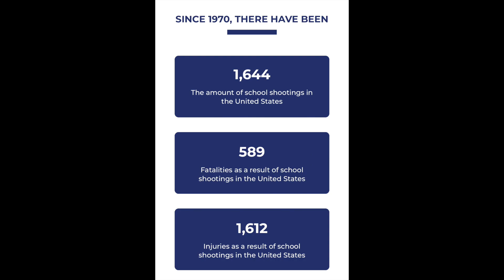MET GALA MEETS FURRIES - BACKWARDS AMERICA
We will be discussing trump and possible jail time. Then talking about school and the downfall and possibilities for higher paid teachers. Then moving to sports talking about Jalen Hurts and his historic contract for a couple days. Then the MET GALA and their interesting choices in wardrobe.